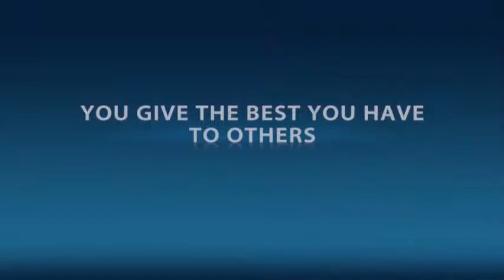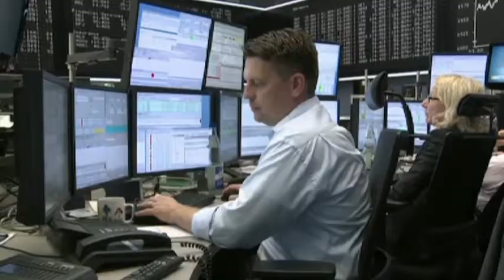ENEX "News of the day" Trailer 2012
ENEX News Trailer, produced for the General Assembly 2012. Video footage was provided to the ENEX content exchange and belongs to the respective ENEX member stations.